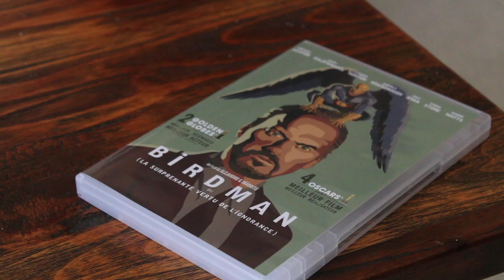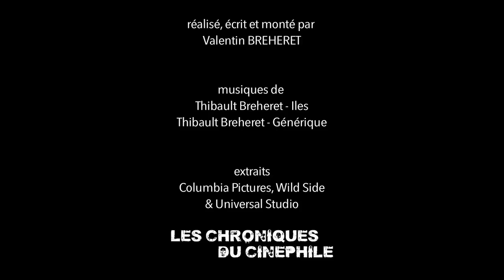L'artiste derrière l'homme - Tom HOOPER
Nouveau concept, qui essaye de comprendre un auteur de cinéma par le biais de son oeuvre, mais qui essaye surtout de découvrir la personne qui se cache derrière cette vision du monde si singulière. Dix-huitième numéro sur Tom Hooper